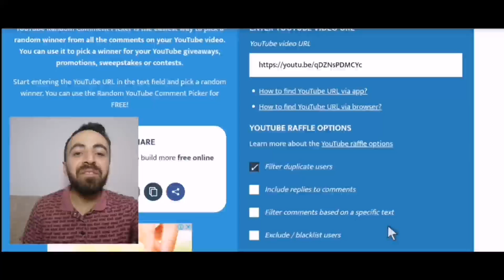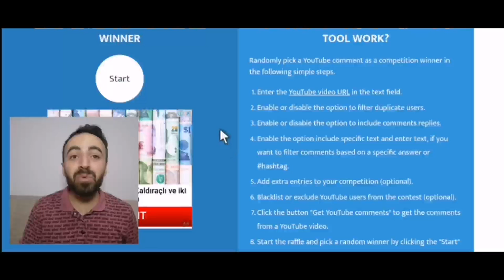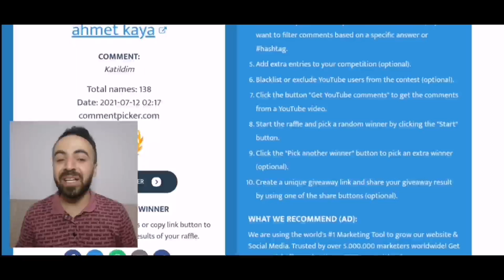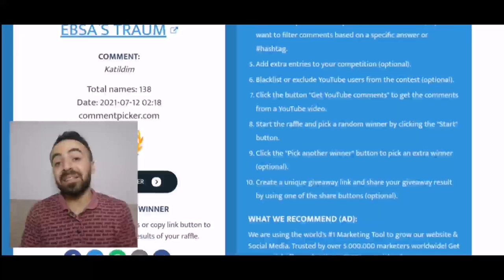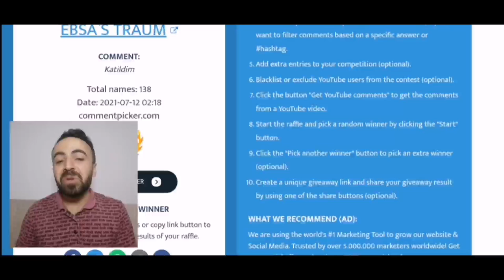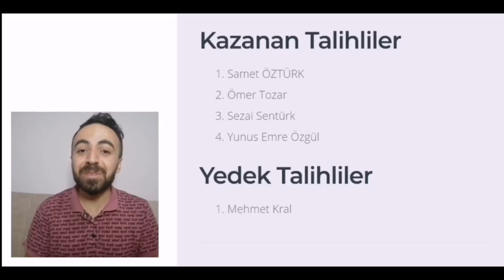Cevherleri Harcamayın ÇÜNKÜ... | RAID: Shadow Legends Türkçe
Arkadaşlar merhabalar bu videomda Raid Shadow Legends Türkçe oyununda çevherler ve maden hakkında tecrubelerimi paylaştım. Ve tabiki yapmış olduğum cekilişin sonucunu paylaştım. Kazanan arkadaşları tebrik ederim...

Alp Legends YouTube kanalimda RAID Shadow Legends Türkçe oyun videoları vardır. Elimden geldiğince sizlere en kaliteli videolar üretmeye çalışıyorum. İyi eğlenceler...

 İşte Raid: Shadow Legends için yükleme bağlantım. Oyunu bu bağlantıdan yüklersen  gücünüzü artıracak ücretsiz eşyalar elde edeceksiniz!